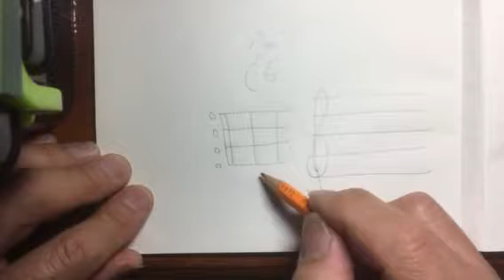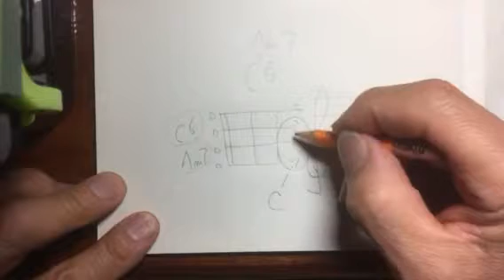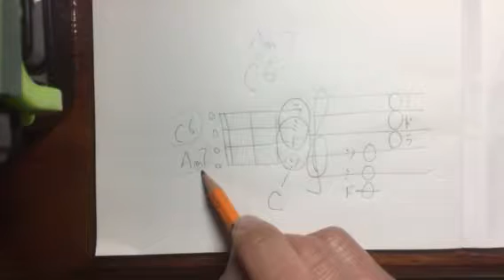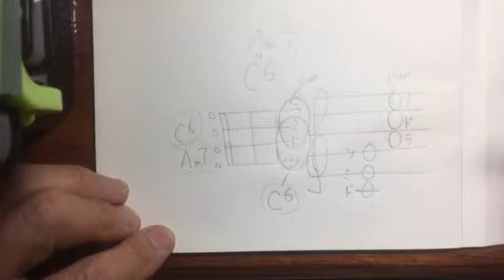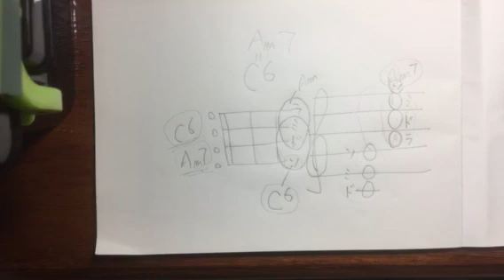✏️Am7 と C6 は同じ？その1 ヒント yosi ウクレレ